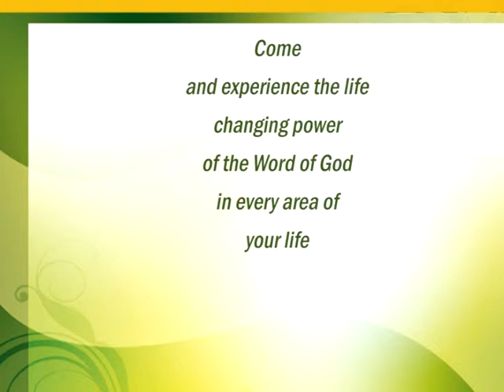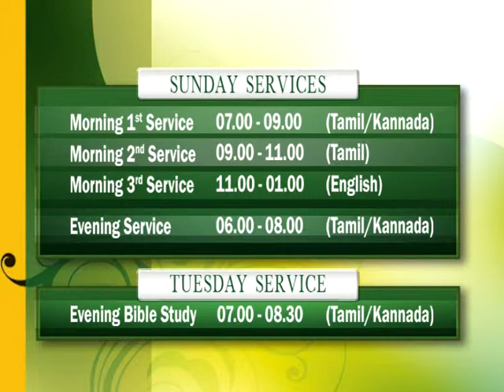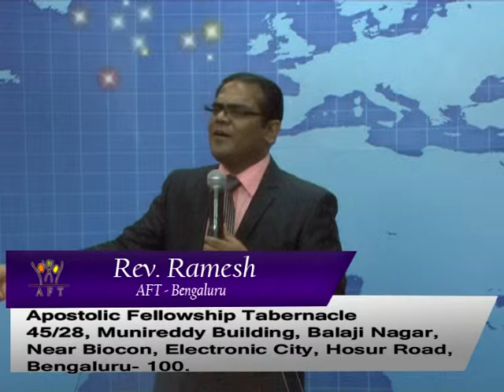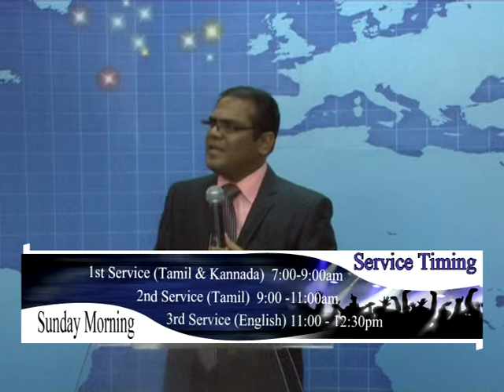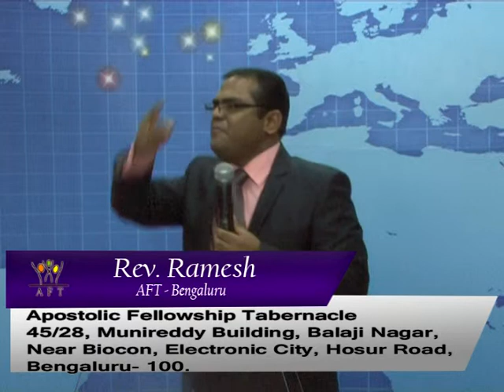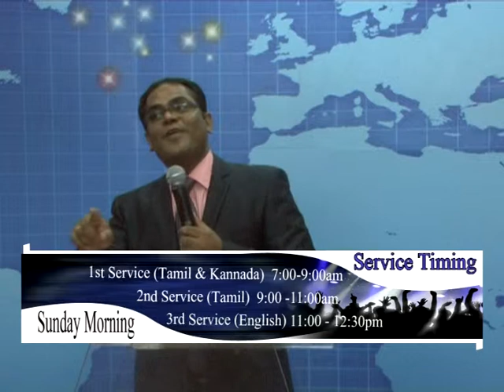Pastor Ramesh AFT Bangalore Sermon Grace and faith Part 4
Sermon dated 19.08.12 - Grace and Faith (Part 4)